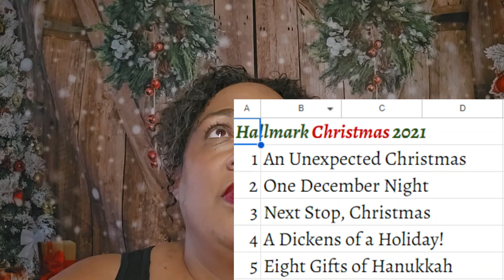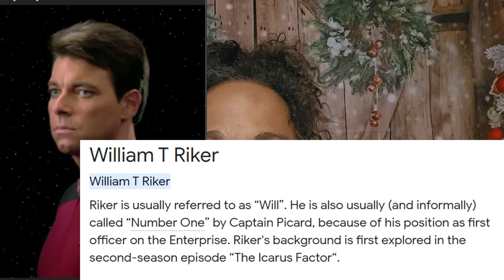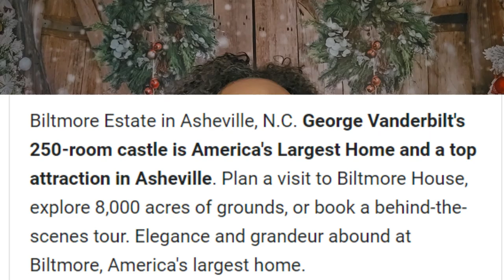Is A Biltmore Christmas the Best Hallmark Christmas Movie EVER????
I mean... it really truly might be.

Just take a look at my sobbing menopausal face in the opening of this reaction. I am pretty sure no other Hallmark Christmas movie has ever moved me and entertained me the way that this one did.

This movie is pure MAGIC. What did you think? Thanks so much for being here!